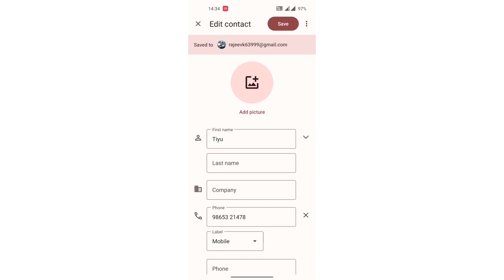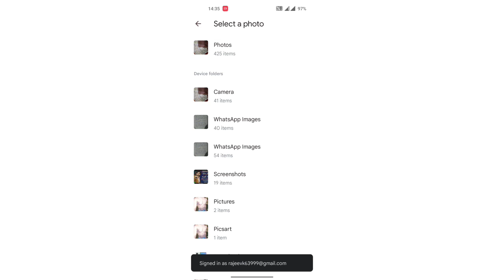How to set contact number profile pic in OnePlus Nord 2T, OnePlus Nord 2T phone setting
Past